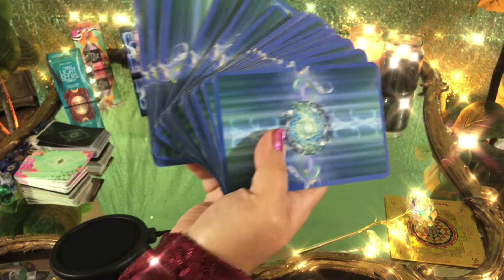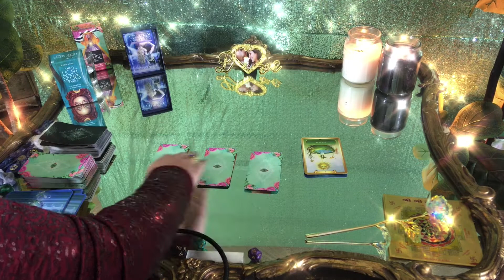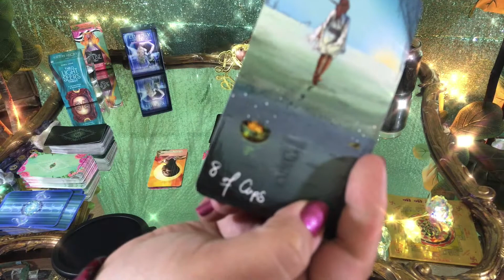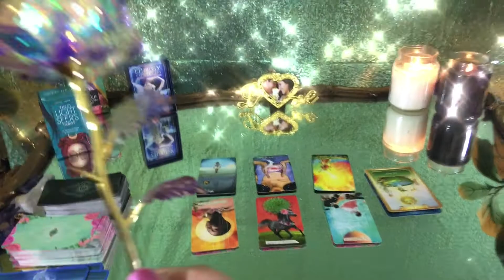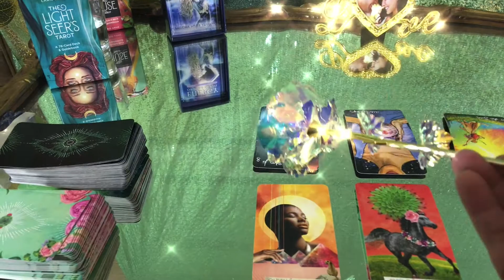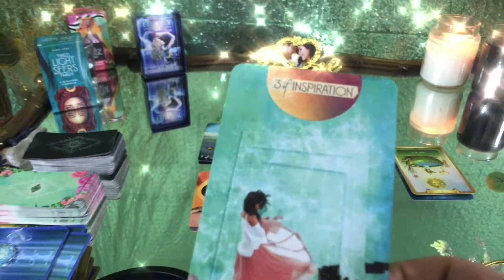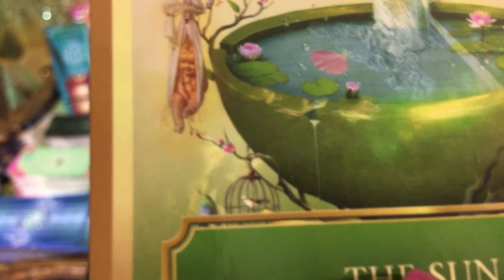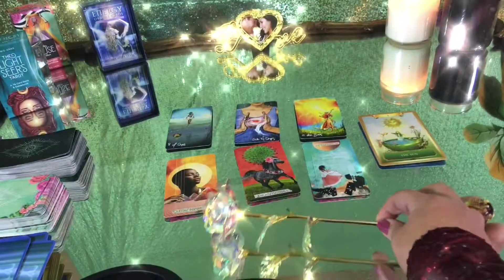ARIES Dealing With SAGITTARIUS Relationship, Love Tarot Reading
I pull 7 tarot cards for the Divine Masculine Aspect and Divine Feminine Aspect of Aries and Sagittarius Relationship Love Compatibility. This is a love online psychic tarot reading. We also pull one card for Spirit guide advice.

🔮Connecting with ✨ Spirit Guides ✨ using ENERGY ORACLE
🔮Connecting with ✨ Divine Masculine ✨ using LIGHT SEER'S TAROT
🔮Connecting with ✨ Divine Feminine ✨ using MUSE TAROT

The time is normally  between 30-60 minutes based on spirit but usually run around 40 minutes on average.
🔮Extended Readings✨$2.99✨

This is a traditional Romney Spread. I discuss Career Tarot Reading, Love, Tarot reading, future perditions, general life tarot reading. YOUR TIME IS COMING! BEST YEAR EVER! month ahead. I filmed this daily tarot reading today. This is daily pick a card filmed today. Who will Aries marry? Who will be Aries  Next relationship?
🔮 My Video about  November and December 2020  January 2021 Pick a Card Tarot ! Relaxing Asmr Tarot video I made explaining life ✨